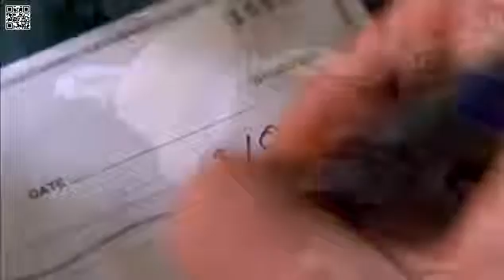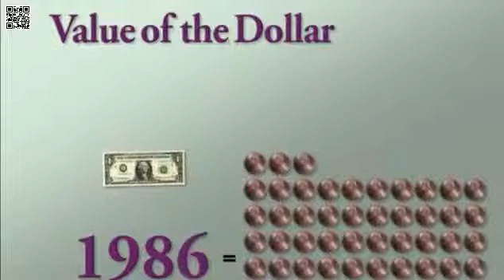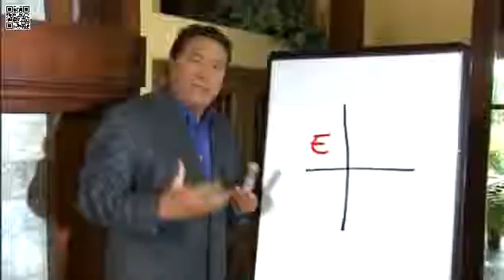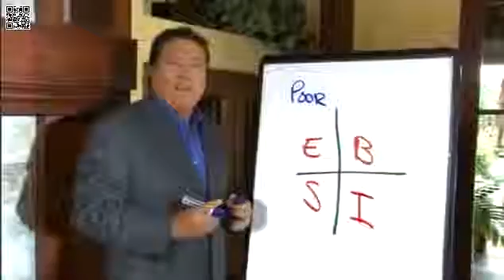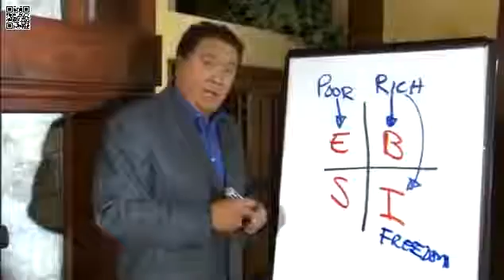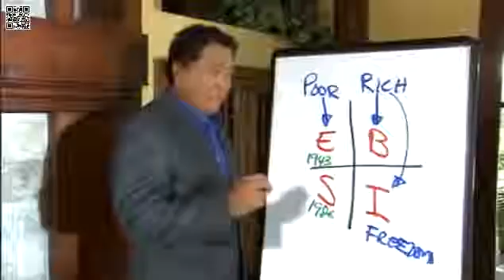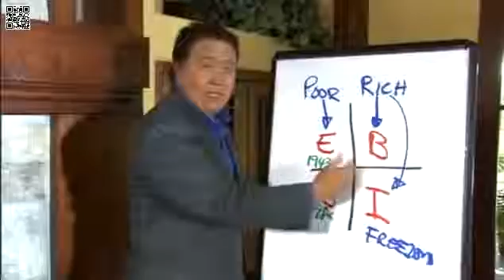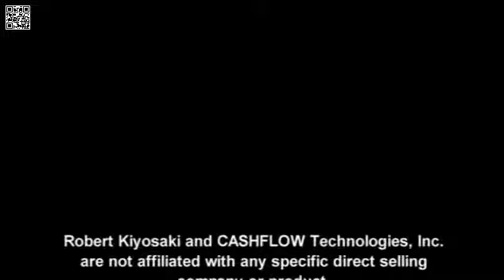Robert Kiyosaki The Perfect Business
Robert Kiyosaki explains that The Perfect Business is when you work for yourself, but not by yourself.  A direct sell business is the answer for millions of people worldwide.  However the challenge is finding the RIGHT direct sell business.  Sadly MOST direct sell businesses will have you working hard with very little results, and the only one who wins is the company.  There are a few great direct sell businesses.

Contact Michael and let us show you the Best of the Best.  - and click any of the 4 links at the top of the page.

We never pressure anyone to buy, join or do anything .. but we can get you the information you need, get you honest answers to your questions, and if you believe this is a good match for you .. then we are 100% committed to your success.